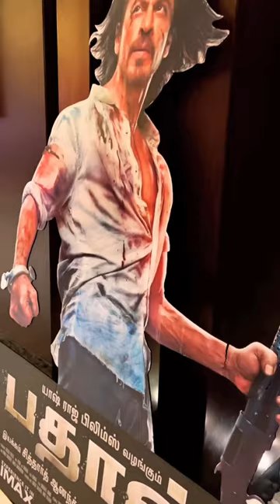Pathaan Promotion in Delhi Theatres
PATHAAN MOVIE PROMOTION IN DELHI THEATRES.